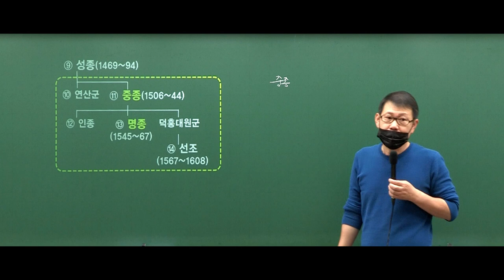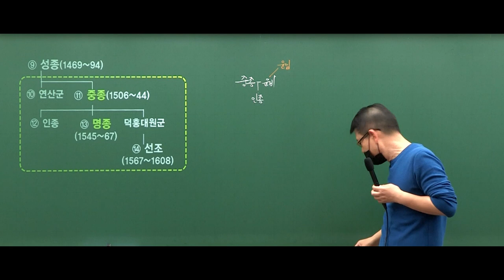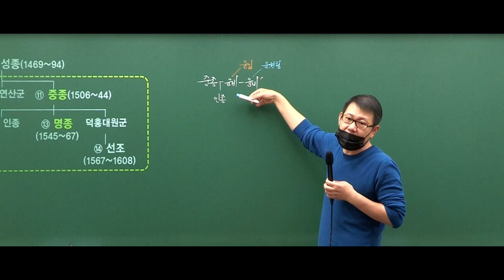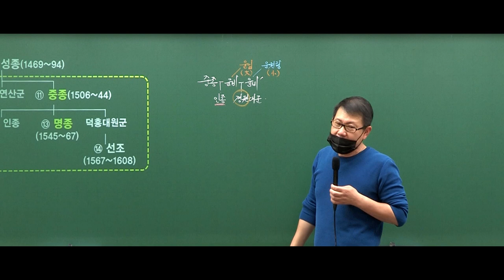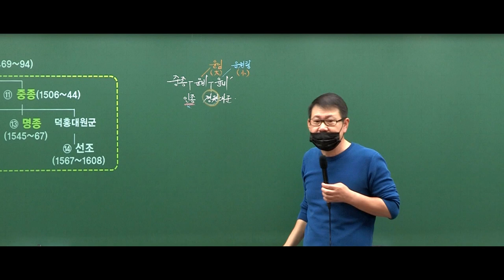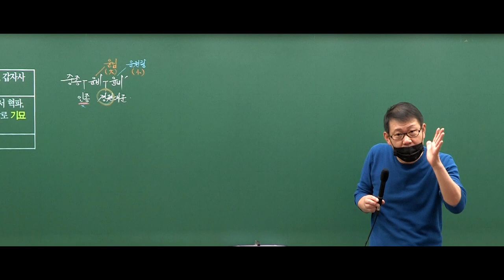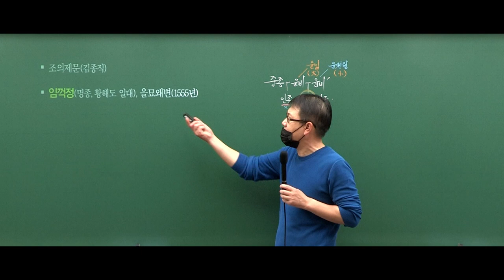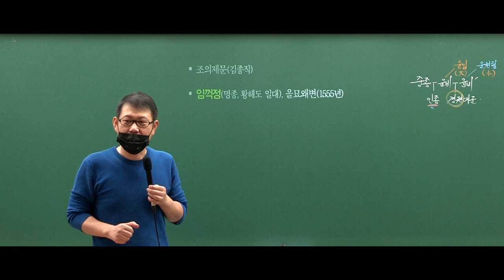[고종훈 한국사] 여인천하, 을사사화, 임꺽정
2022 공무원 한국사의 기초 14강을 발췌 편집하였습니다.